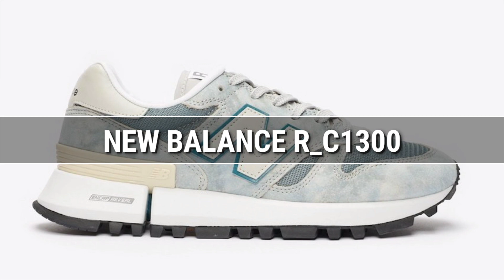NEW BALANCE R_C 1300 Tokyo Studio Design FIRST LOOK, PRICE + RELEASE DATE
New Balance’s Tokyo Design Studio edition of this R_C1300 comes constructed in a mix of leather, mesh and suede for a signature premium look. Its unique ENCAP Reveal split sole design showcases ABZORB cushioning inside a tough polyurethane rim atop a durable Vibram outsole that offers superior traction with its lugged design.